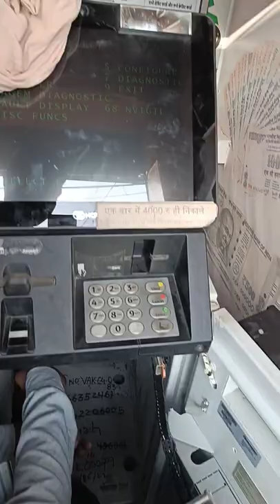Vakrangee atm grouting